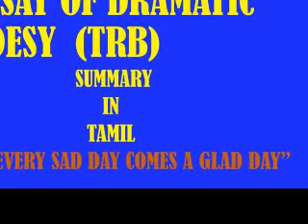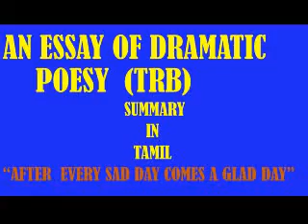ESSAY OF DRAMATIC POESY (TRB) SYLLABUS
the relative merit of classical drama vs. modern drama .whether French drama, as Lisideius maintains, is better than English drama .whether plays in rhyme are an improvement upon blank verse drama